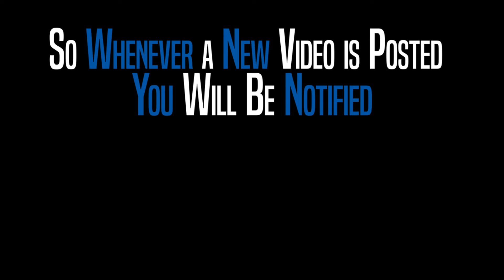1841 Woodcut Dr, Lutz, FL 33559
Welcome Home! ** Location, Location, Location ** Beautiful 1591 Square Foot, 3 Bedroom/2 Bathroom Open Floor Plan Home in the Sought-After Carpenters Run in Lutz! Community amenities include access to a Private Pool, Tennis Courts & Basketball Courts & Playground. This offering features an open floor plan concept with the Great Room & Kitchen located in the heart of the home.
The Master Bedroom includes a Large Walk-in Closet and En-Suite Bathroom (with a Walk-in Shower). The Spacious Screened Rear Patio is accessed from the Family Room through French Doors provides a Private Space for entertaining family & guests. The Large Rear Yard offers many Creative Ideas for the Landscaper or Gardener in your family! Other features: Dual Pane Vinyl Windows, Exterior Metal Hurricane Shutters, Ceiling Fans, Engineered Wood Flooring throughout & Ceramic Tile in the Bathrooms.
Large 2-Car Garage. Home recently pressure washed! A MUST SEE! Conveniently located in Lutz with access to Wesley Chapel. Many surrounding options for Shopping and Dining, Three Large Malls & Ice-Skating Rink! Hospitals, Medical facilities also nearby.
Access to Downtown Tampa, St Petersburg and of course – The Beaches! Come By Today!